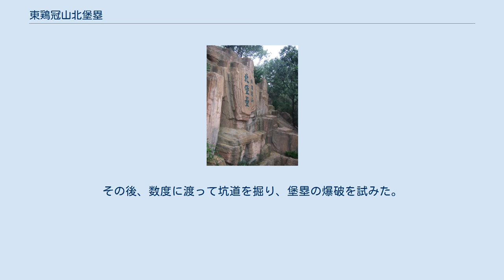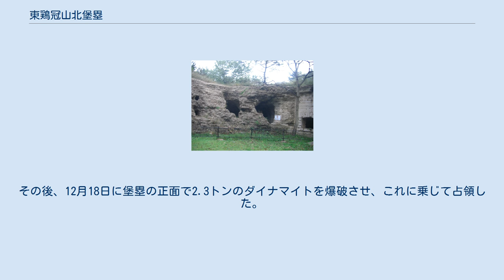東鶏冠山北堡塁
東鶏冠山北堡塁の題字 側防窖室の日本軍の爆破跡 コンドラチェンコ戦死の地記念碑。
揮毫は鮫島重雄による 東鶏冠山北堡塁（とうけいかんざんきたほるい、簡体字: 东鸡冠山北堡垒）は、中国大連市旅順口区の東鶏冠山（海抜119m）にある帝政ロシアが日本軍の防御の為に建設した堡塁であり、日露戦争の激戦地である。
 帝政ロシアは1898年に旅順を租借し、旅順の東側の半永久的な防御線として1900年に中国人労働者を使役して堡塁を建設した。
堡塁は周囲496メートル、面積9900平方メートルの不規則な五角形で、天然の岩にコンクリートと石、そして泥土で覆って造られた。
内部の構造は複雑で、司令部、兵舎、弾薬庫、治療室、台所などの周りに胸墻、側防窖室が配置された。
堡塁の周囲は堀があり、堀の外の斜面には高圧電流が流れる鉄条網が架設されていた。
 日露戦争において、1904年8月21日の第1回旅順総攻撃の際に日本軍第11師団（四国兵団）による堡塁の攻略が始まった。
第11師団は鉄条網の突破に成功して内堀に入ったが、土砂に覆われた側防窖室からの近接攻撃により大損害を受けた。
その後、数度に渡って坑道を掘り、堡塁の爆破を試みた。
12月15日には日本軍が発射した28センチ榴弾砲弾が命中し、守備隊の指揮官コンドラチェンコ少将が戦死した。
その後、12月18日に堡塁の正面で2.3トンのダイナマイトを爆破させ、これに乗じて占領した。
日本軍は、この堡塁を突破するために約8,000人の死者を出した。
 旅順日露戦争陳列館が併設されている。
 ^ 現地案内板より